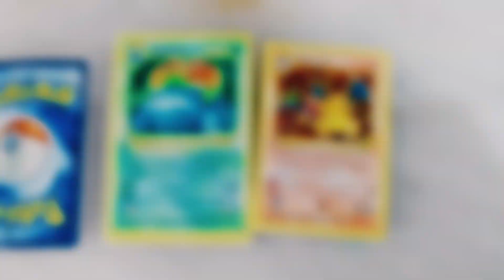Pokémon Cake Design